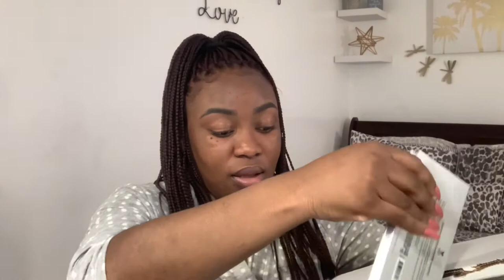NEW E.L.F COSMETICS X CHIPOTLE | The Collab We Didn’t See Coming | + Monthly Update & Vent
In this video I’ll be trying the E.L.F x Chipotle collaboration; eyeshadow palette.

This video is a few weeks behind but here it is. Sorry for the delay. I thought i would 100% after Lasik; however, i had to stay away from screens which delayed me editing this video.

Frequently asked questions:

Ethnicity: Guatemalan
Age: 27
Location: New York City

Hola, I’m Darieny. Bienvenidos to my familia. On my channel you will find make-up, cooking, hair, lifestyle and conversation based videos.